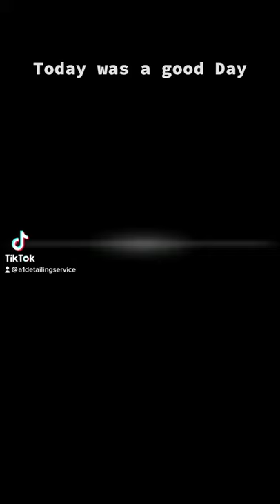Mobile Detailing Service